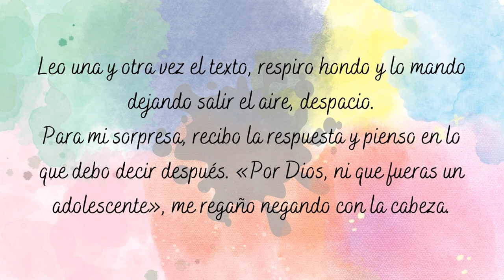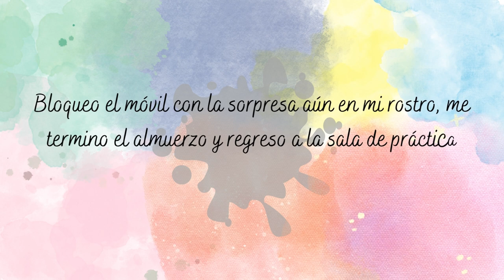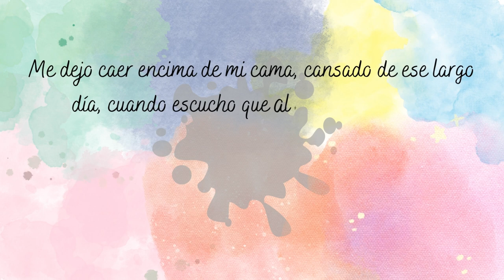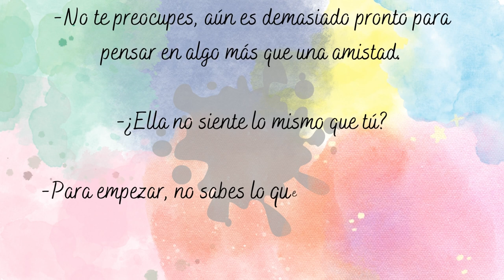SOLO TÚ #6 | MARYAH WELL